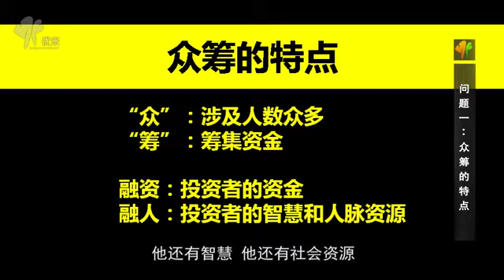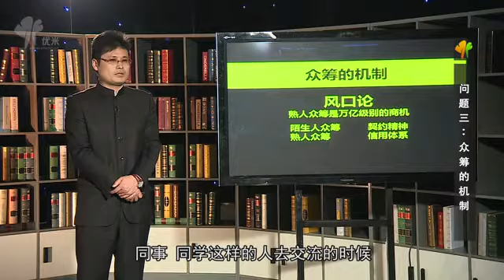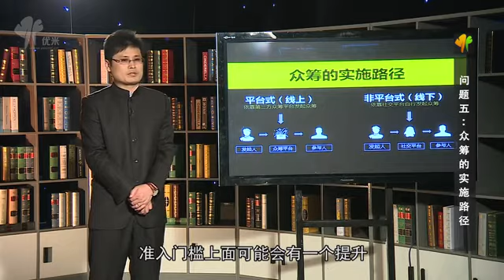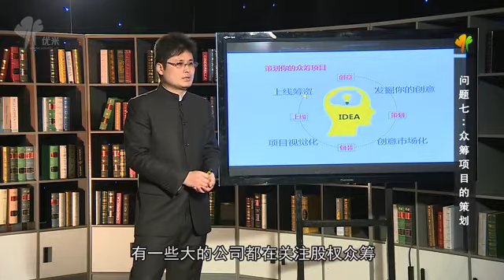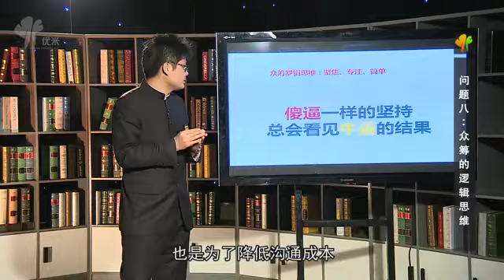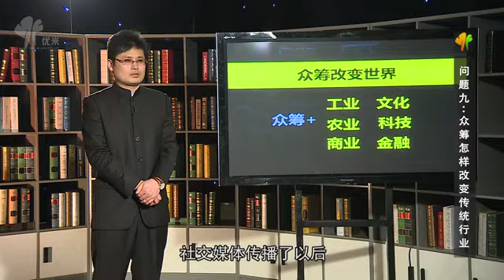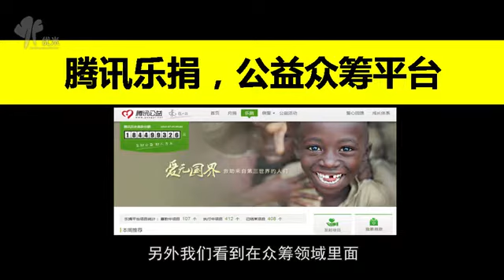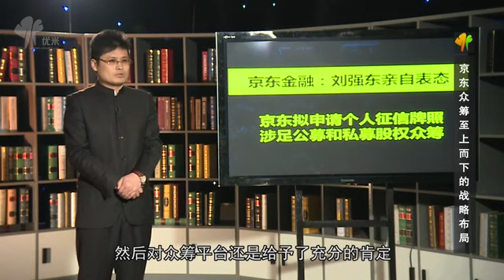玩转众筹必须知道的十个核心问题!课时1玩转众筹必须知道的十个核心问题